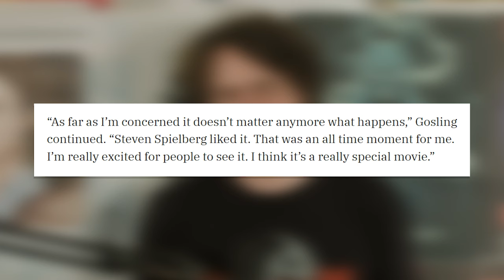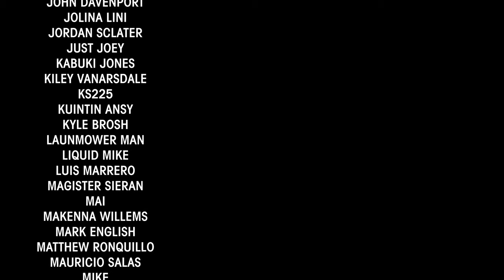The Fall Guy - Another Gosling Classic? [Spoiler-Free Review]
Sorry for not posting for a while. I've been filming and editing videos for different companies these past couple months. I'm back to making videos now, so expect a bunch of big videos very soon!

Movies shown
Barbie
Tropic Thunder
The Fall Guy TV Show

Also, clip of good ole Todd Howard

Music
Credits track by sweet release